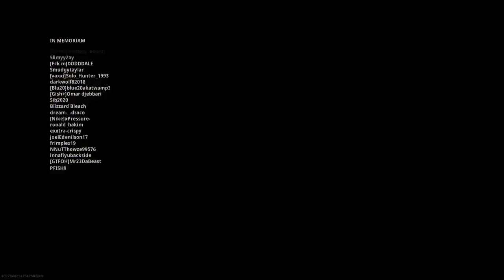Verdansk - 11/07/2020 1409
Call of Duty Warzone - Xbox One X - GreenbeltGuy's 21st win